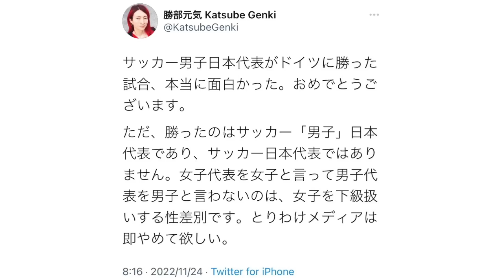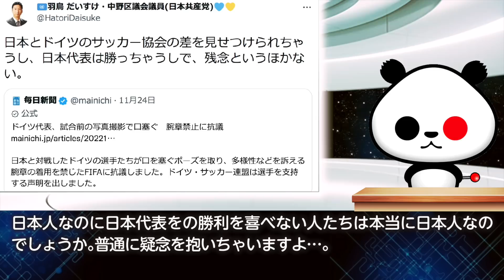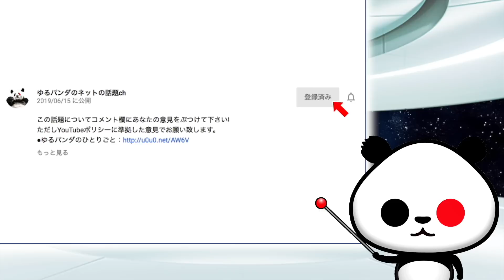勝部元気氏がサッカー日本代表の歴史的勝利に天邪鬼を発揮するが話題